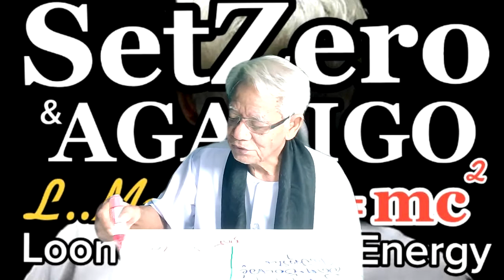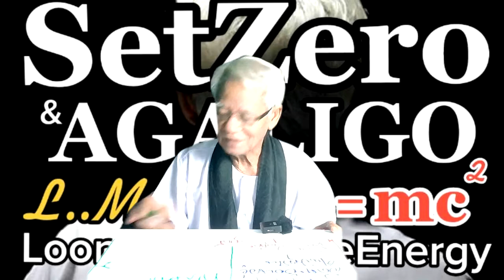อย่ากลัวไวรัส/ภาษาลุงหงอกกิ๊กก๊อก/องค์ความรู้ไหม่ในศตวรรษที่ 21 วันที่ 14 มค. 2564